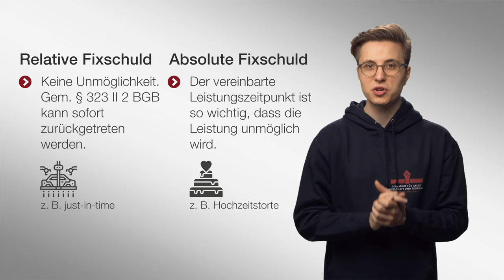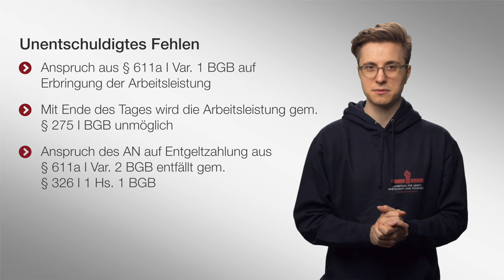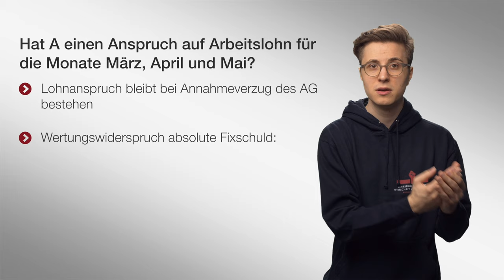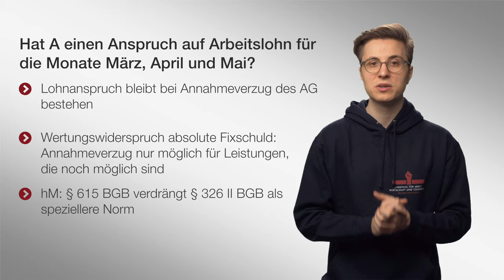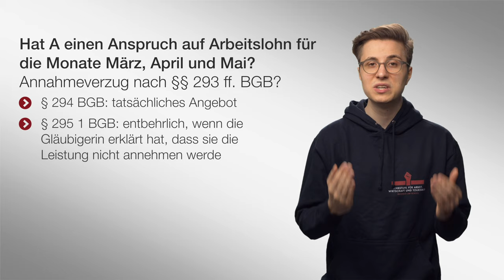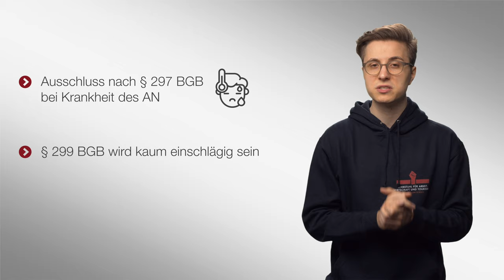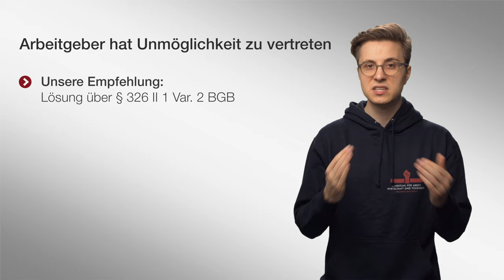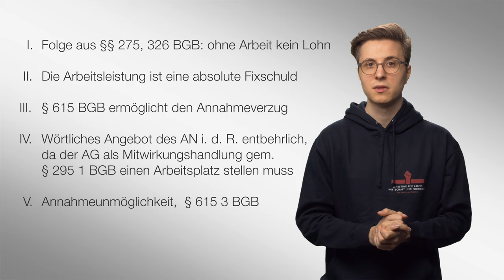Ohne Arbeit kein Lohn § 615 BGB | Arbeitsrecht | 🎬#05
Weiter geht es etwas theoretischer, nämlich mit einem Grundsatz des deutschen Arbeitsrechts: Ohne Arbeit kein Lohn. Wie verhält es sich mit Vorleistung der Arbeitnehmer*innen, Annahmeverzug und Unmöglichkeit? Das klären wir in diesem Video!

▶ Inhaltsverzeichnis
Einführung: 0:00
Lösung nach allgemeinem Schuldrecht: 1:19
§ 615 BGB und Annahmeverzug: 2:25
Voraussetzungen des Annahmeverzugs: 3:45
Annahmeunmöglichkeit: 5:34
Zusammenfassung: 7:13

2004 und 2005 übernahm er Lehrstuhlvertretungen an den Universitäten Mannheim und Bielefeld. 2005 wurde er an die Bucerius Law School berufen. 2007 lehnte er einen Ruf der Universität Erlangen-Nürnberg und 2010 einen Ruf der Universität Heidelberg ab.